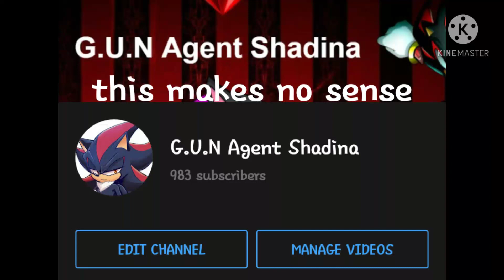I'm confused??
I'm confused on how this is even possible 😕